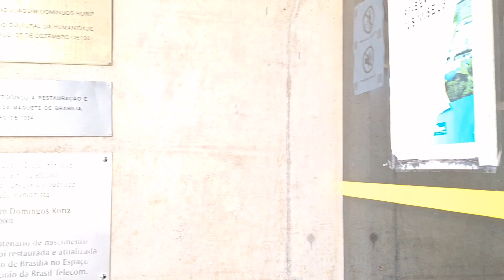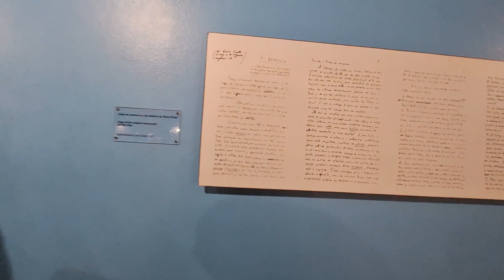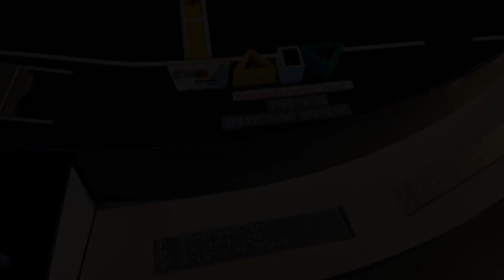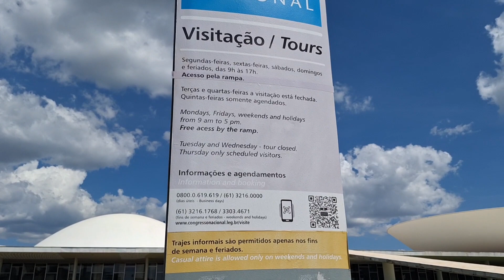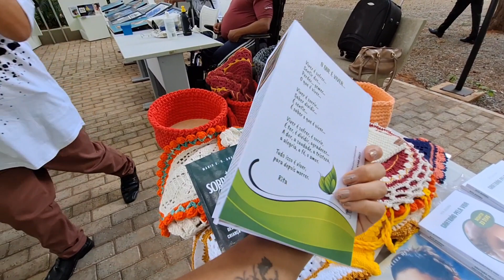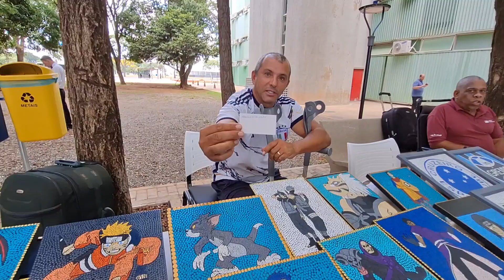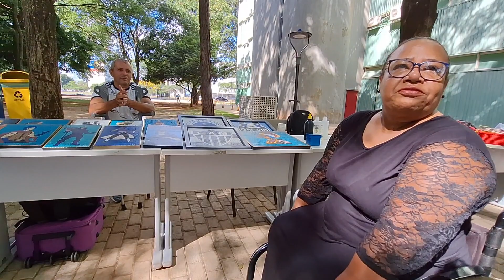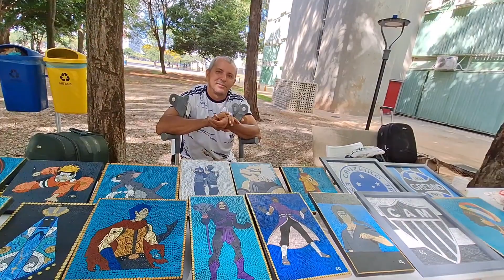Viajando sozinha de Aracaju|SE a Brasilia|DF - Parte 5 - Conhecendo os Pontos Turísticos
Ei galerinha, tudo bem com vocês?

Nesse vídeo mostrei a um pouco dos principais pontos turísticos de Brasília sob o meu olhar.

Entrevistei alguns empreendedores e conheci muitas histórias.